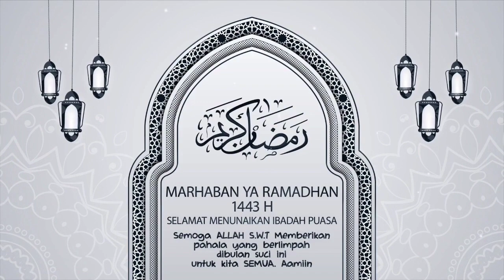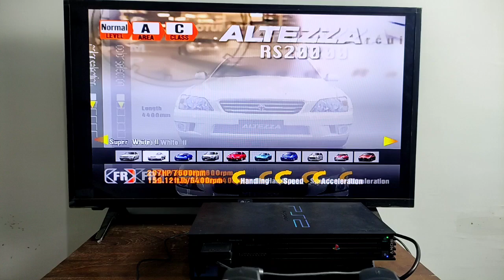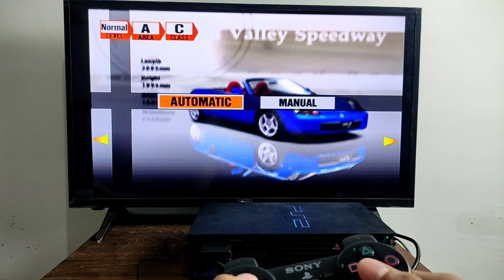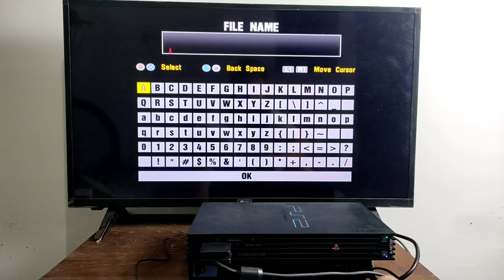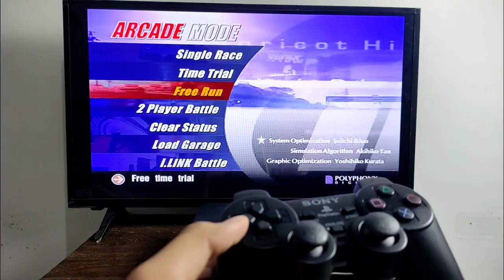Review Game #14 | POV | Gran Turismo 3 Ps2 HD